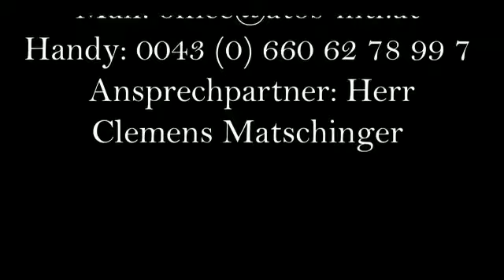FF Seefeld - BBG Vito MB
ATOS MT GmbH schreibt mit unseren Kunden gemeinsam Geschichte - andere erzählen sie nach